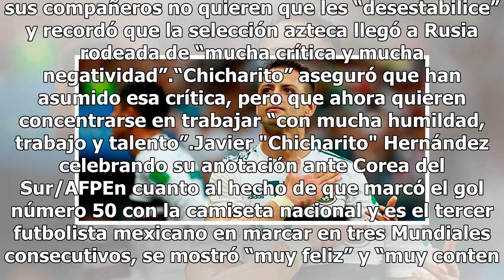Chicharito: "Ahora a derrotar a Suecia y a ganar el grupo"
Rostov, Rusia.- El mexicano Javier “Chicharito” Hernández, el hombre del partido ante Corea del Sur (2-1), aseguró hoy que ahora la selección azteca se centrará en derrotar a Suecia y encabezar el Grupo F.“A partir de mañana, a pasar página, a pensar en Suecia, derrotarle y ganar el grupo que es lo ...